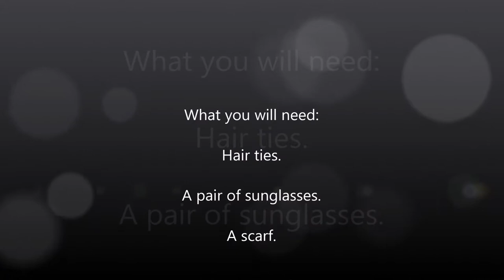Summer Hairstyles!! very easy & simple hairstyles with JUST A SCARF & ELASTIC TIES.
Very simple, easy and quick hairstyles for all hair types. Using just elastic ties and a scarf. Summer go-to look accessorized with sunglasses.

Raven Kreyn - Grt this party.

bvd kult - VIP.